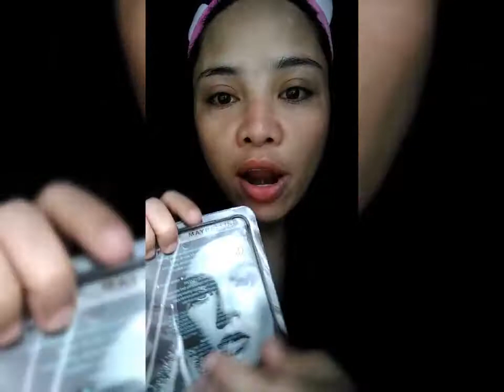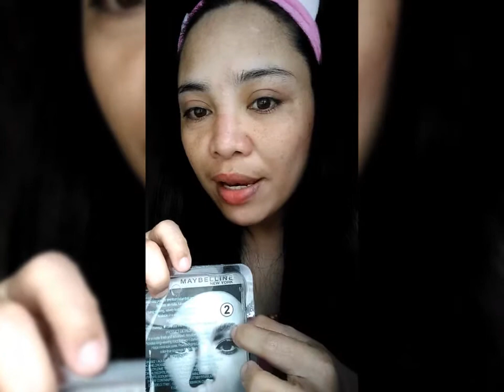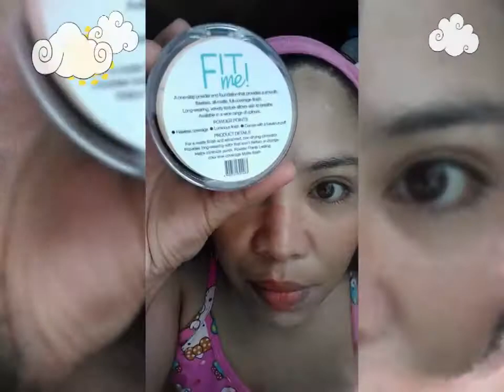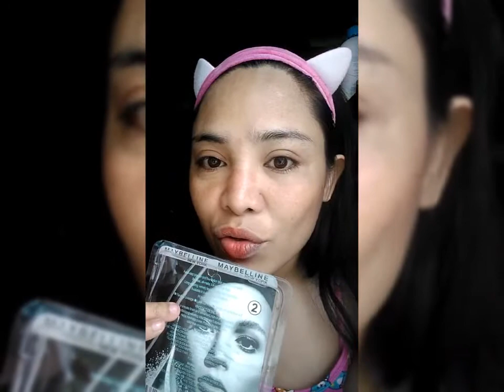Maybelline Fit Me 2 in 1 Foundation and Powder Haul | Make Up Review Vlog | DOLCE Maria CHANNEL 🍬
~Yoooww..!! Mga Ka~Langga 💕 Thank you for Watching hope you like this Video if you do please give this video a thumbs up 👍 and don't forget to hit the SUBSCRIBE BUTTON and Notification 🔔 Bell for more Updates..!!